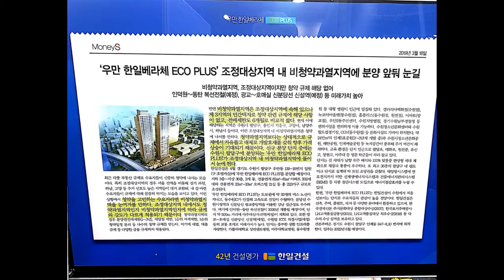광교생활권아파트선착순분양909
수원 우만동 아파트선착순분양
아주대삼거리역 오피스텔
선착순분양